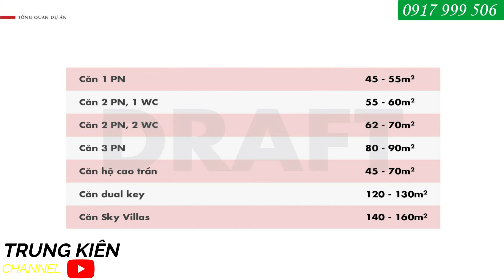CĂN HỘ THE ASTRAL PHÁT ĐẠT BÌNH DƯƠNG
LÊ TRUNG KIÊN : 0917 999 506.